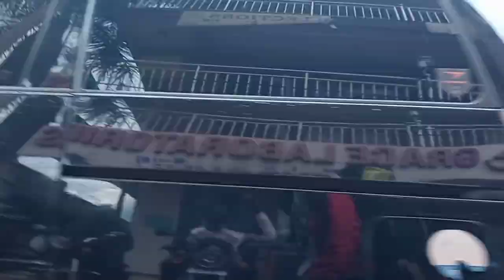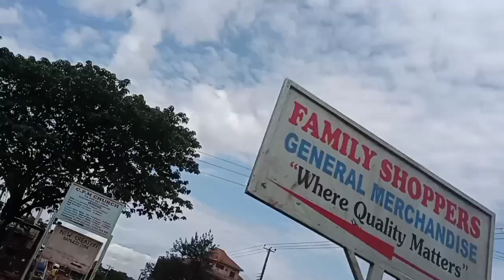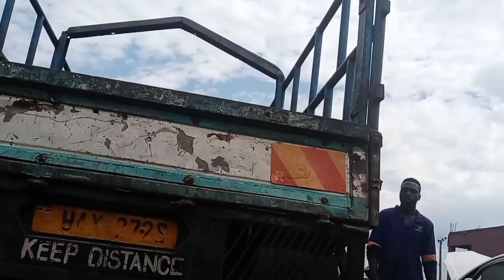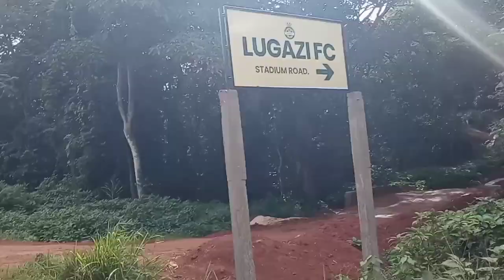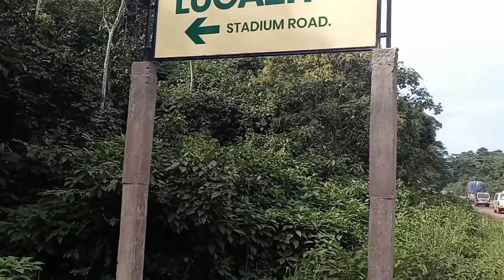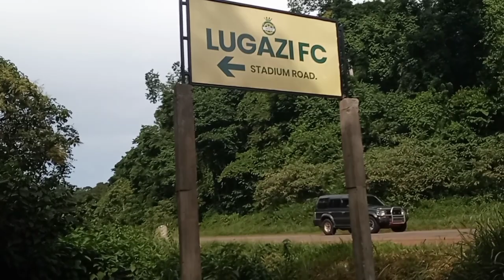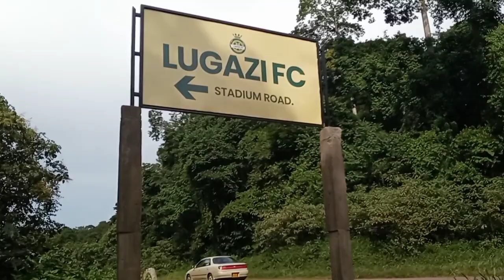CROSSING THE BIGGEST FOREST IN UGANDA// alone in MABIRA FOREST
The Mabira Forest is a rainforest area covering about 300 square KILLOMETERS in Uganda located in Busikwe District between Lugazi and jinja.
it has been protect as mabira Forest Reservesince 1932.
It is home for many endangered Species like the primate Lophocebus Ugandae. welcome and enjoy the video

for any advice or support check me out